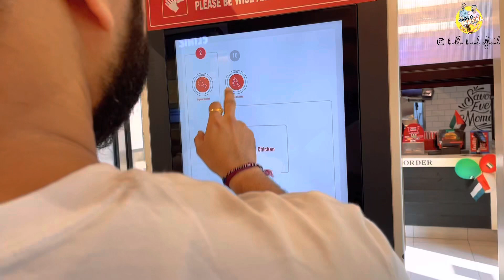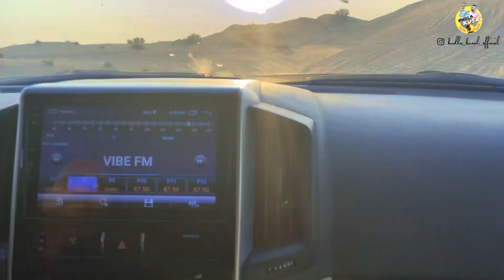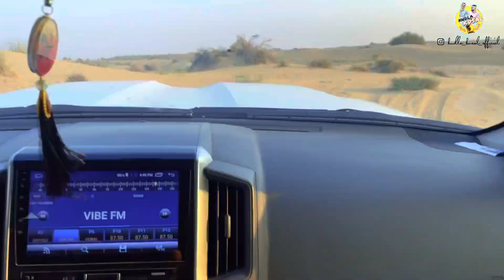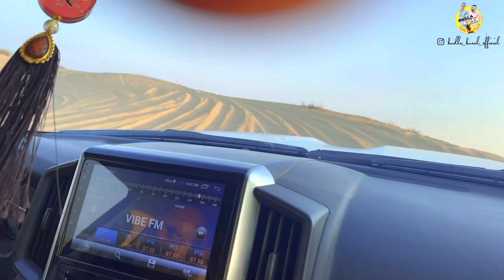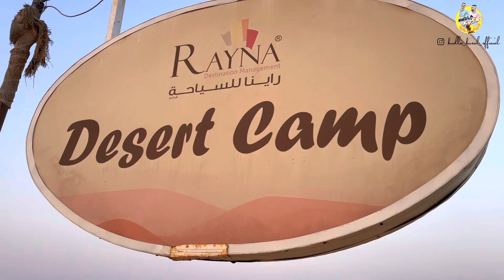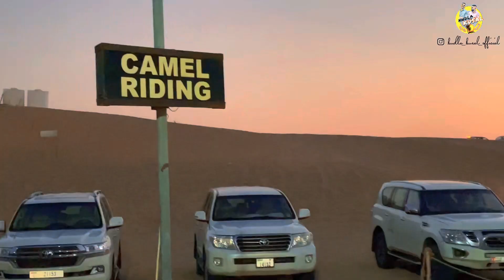ಸವಾರಿ To Desert Safari ||TeamKudlaKusal||Dubai Desert Safari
ಸವಾರಿ to Desert Safari || TULU VLOG
Dubai Desert Safari UAE || Team Kudla Kusal
This video content is purely subjected to imagination of the host and has no intention of hurting anyone’s feelings.
This video is purely for entertainment and should not be taken seriously.